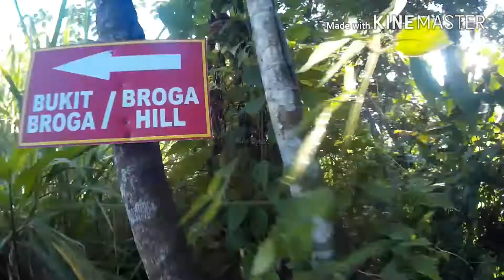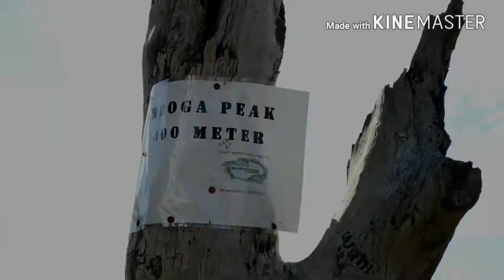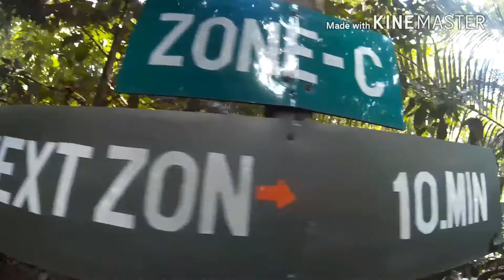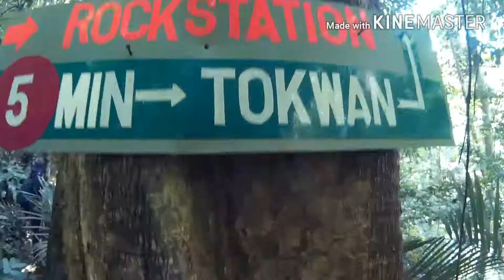Ekspedisi Bukit Broga & Puncak Tok Wan | Hikers Malaya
Credit song: Altimet ft Noh Hujan - Kotarayaku, M.Nasir - Tanya Sama Hud-Hud